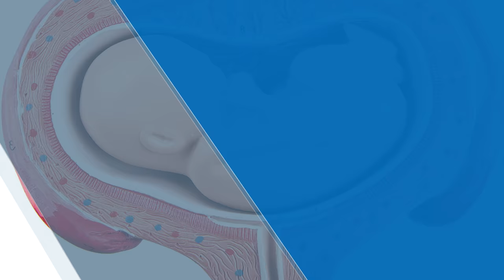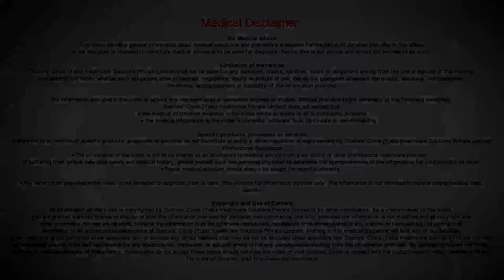Can one alter fetal position from tranverse position in 32 weeks of gestation?- Dr. Nupur Sood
During the 32 weeks of gestation, that is the 8th month if the baby is not in the correct positon, that is in the transverse line, that is the head is lying laterally instead of the  lower pole of the  uterus, we have  a procedure  called as the external cephalic  version or an ECV where a  breech or a transverse lie can be corrected  back to cephalic  positon, but it has certain predetermants, such as you  should not be  a person  who has a chance of  going into labour. If you are an Rh negative person, you should receive the anti D injection at that time and you r placenta  should not be low lying, you need certain expertise and an experienced person to do it. Certain drugs called as tocolytics will be given to you at that time and for  a few days  after the procedure  so that the uterus  is relaxed and delivery pains  do not start beforehand. Even if this version proves is done, there is still a chance that it can reconvert back from the cephalic into another position, say oblique, transverse or breech again. So it is to a 100% method, but yes, if advisable as if it is allowed, you can go for it.